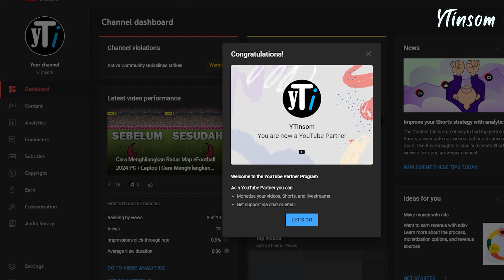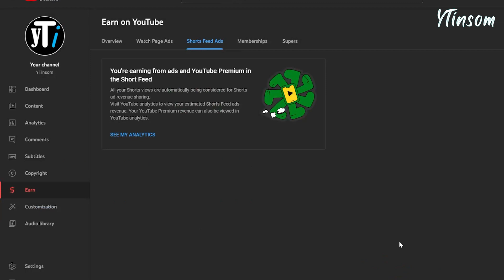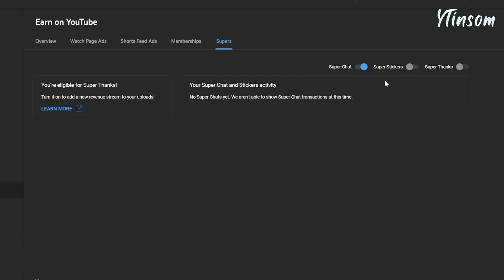Cara Aktifkan & Setting Iklan YouTube Setelah Monetisasi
Hal pertama yang dilakukan setelah channel YouTube kita diterima monetisasi adalah mengaktifkan semua iklan di video kita, agar video yang sudah diupload bisa menghasilkan uang. Jika kalian memiliki banyak video, kalian tidak perlu settings satu per satu iklan pada video kalian. Ada cara yang lebih mudah dan kalian bisa pilih beberapa video yang ingin diaktifkan iklannya atau bisa pilih semua video. jadi hanya settings satu kali semua iklan akan aktif dan kalian bisa mulai menghasilkan uang dari YouTube.